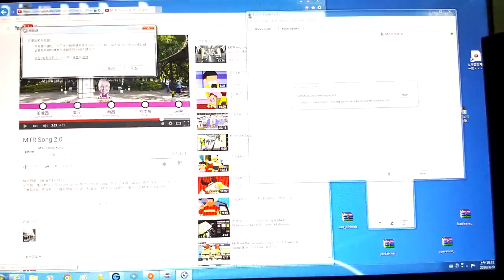2016-03-29 BF2 [星期二.西營盤站啟用一週年] Termi_2_1 片段 整個回合戰鬥完整版